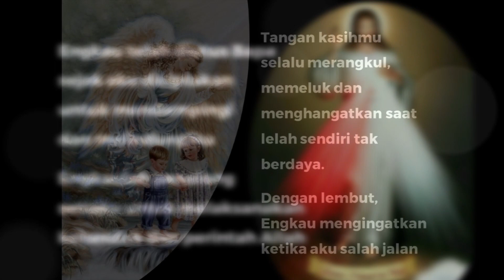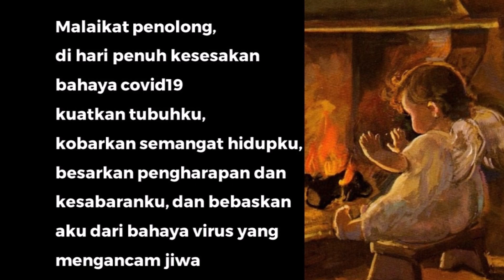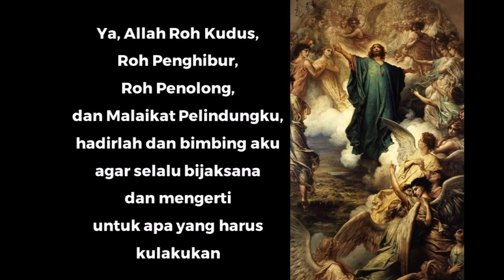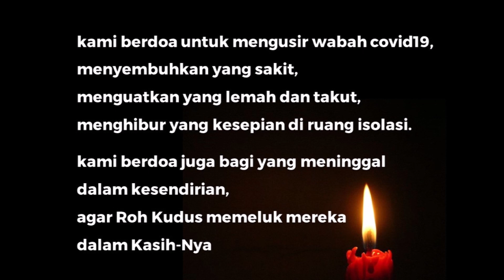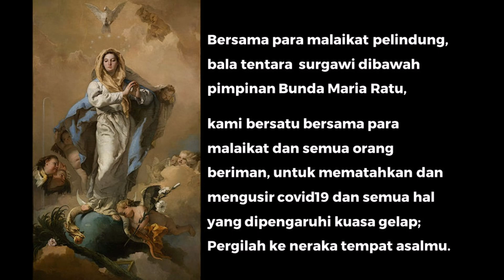Doa Malaikat Pelindung disusun Romo Rochadi, Pr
Doa Malaikat Pelindung ini disusun oleh Romo Rochadi, Pr yang khusus disusun bagi masyarakat yang galau, khawatir, takut dan lain-lain dalam masa-masa wabah virus covid19 atau biasa disebut corona.

Doa ini dapat dilakukan setiap waktu (tidak perlu waktu tertentu).
Semoga doa ini dapat memperkuat iman dan semangat kita untuk menghadapi dan menguduskan covid19.

Tuhan berkati!
Romo Rochadi